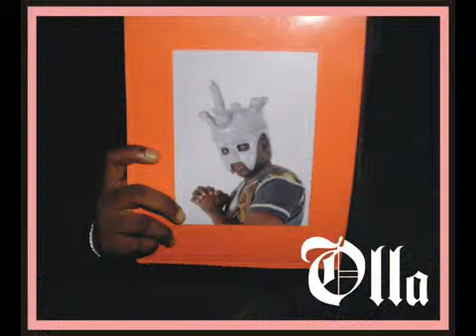Toki Adeyefa-Olla and the Revelation Band-"NEPA-ATTACK"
The message is "Hallo, NEPA, bringi la-iti kommu-oo" Pidgin-english.
A serious appeal to the Electricity Corporation in Nigeria to let the
people have at least steady electricity supply; allover.